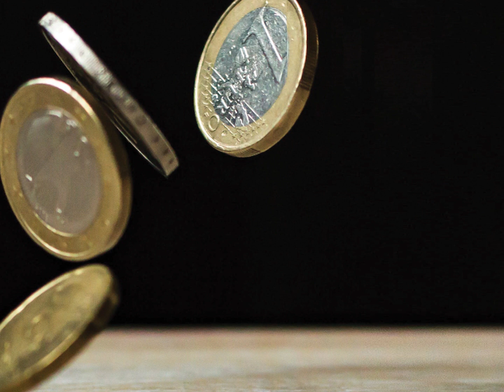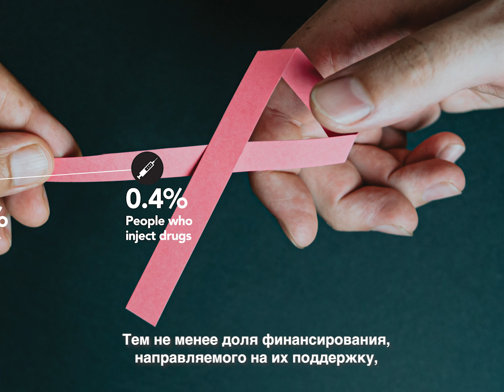Do the Math - Short Video #4 (Russian - square)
Four years ago, the international community made an historic commitment to end AIDS by 2030. They pledged the money needed to defeat a virus that 75 million people have contracted, resulting in 33 million deaths. Yet, in 2018 only 2% of funding in low-and-middle income countries reached those most at risk. That’s despite them accounting for 54% of new infections. These videos were produced by Rights Exposure in October 2020 for the Bridging the Gaps "Do the Math" campaign calling international donors to address the shortfall in funding for HIV programmes aimed at key populations. Bridging the Gaps is an alliance of nine international organisations and networks, and more than 80 local and regional organisations, in fifteen countries across three regions. It works towards achieving universal access to HIV/STI prevention, treatment, care and support for key populations - sex workers, people who inject drugs and LGBT people – including those living with HIV – in order to contribute to the end of the AIDS epidemic among key populations.